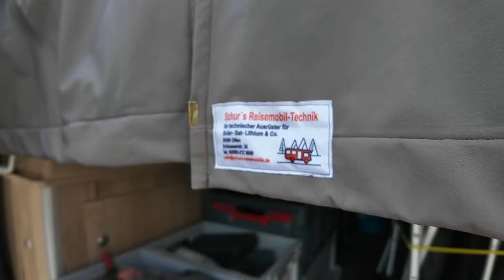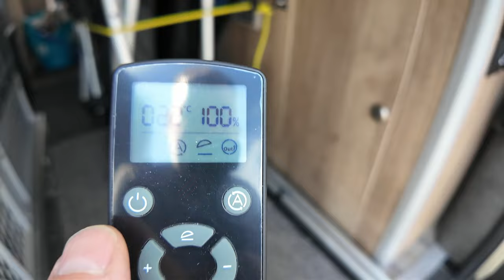VanVent vs. Maxxfan, ein klarer Sieger?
Wir haben unser Fazit gebildet, der Maxxfan hat doch wesentliche Vorteile, die auch das tolle Verdunkelungsrollo des VanVent oder Beluna..oder Vechline oder oder auch nicht kompensieren können. Für uns ist die echte Verwendung in der Praxis, ohne jegliche Bastelei an der Elektronik und die mögliche Reinigung wichtig. Warum soll ich eine Luke, die das Mobil insbesondere in der Nacht beim schlafen belüften soll denn bitte mit einem Rollo verschließen...dann ist so eine Luke "Perlen vor die Säue werfen"